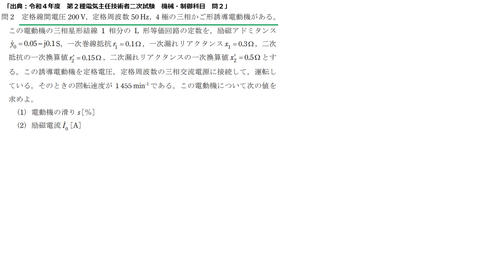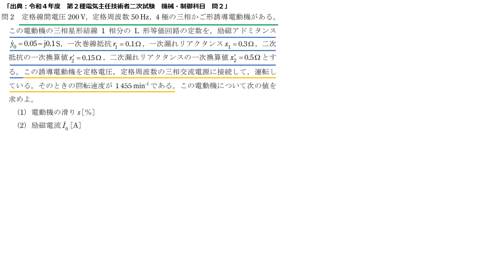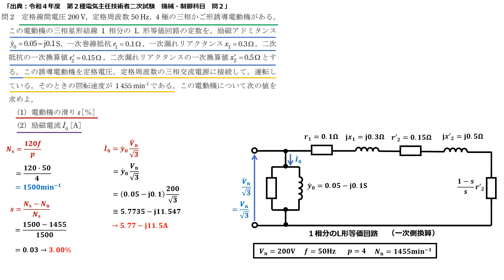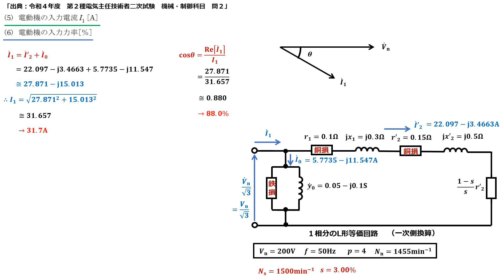【電験二種二次 機械制御 （令和4年問2）】誘導電動機の計算（過去問徹底解説）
入力力率角は、一次電流と端子電圧のなす角度です。

0:15 問題文
1:41 解説